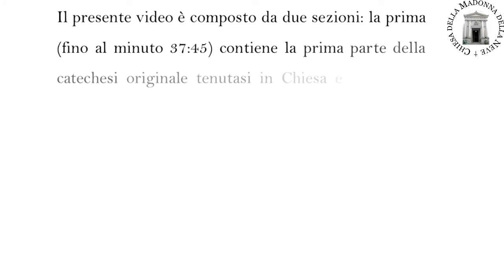L’Eucarestia unico e perfetto Sacrificio del Cristo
Secondo incontro di catechesi mistagogica con don Maurizio Rota